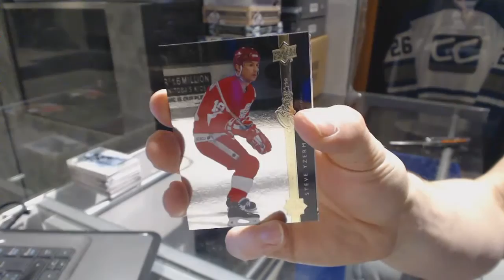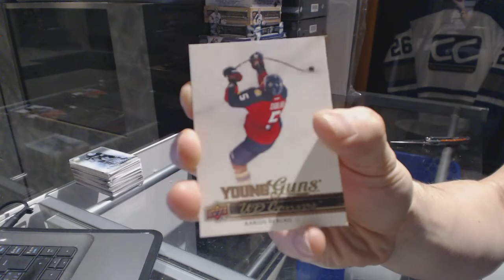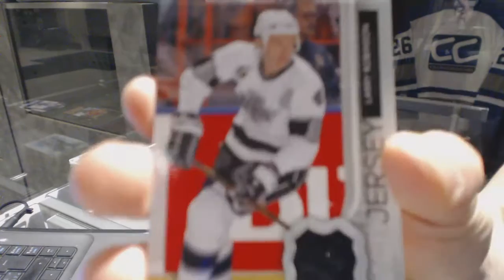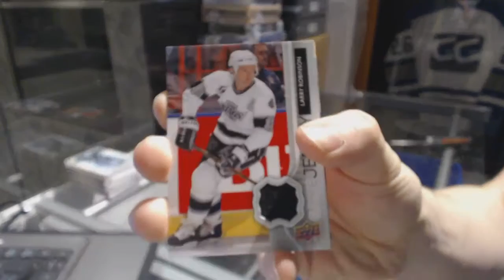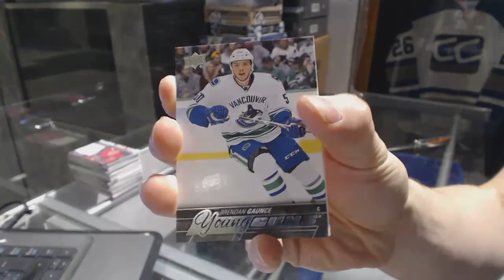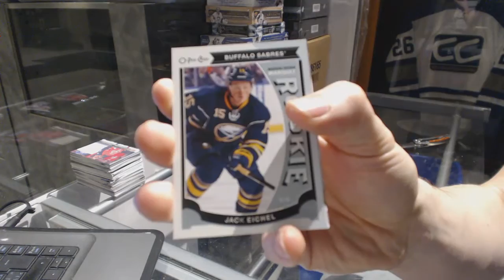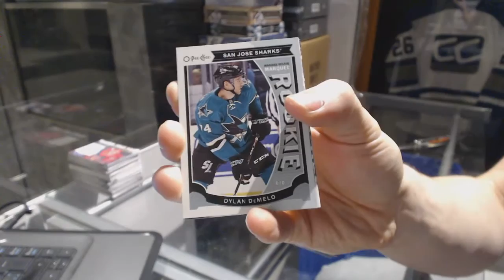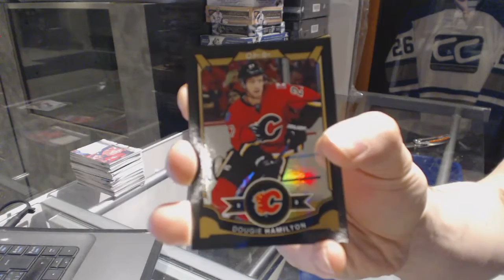14-15 UD Series 1 & 15-16 UD Series 2 Hockey Box Break - C&C GB #6852